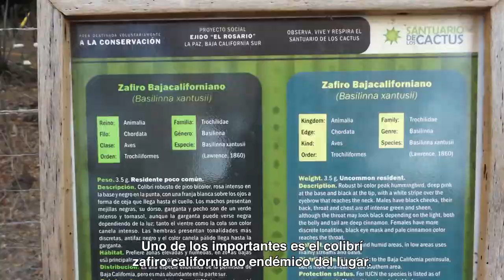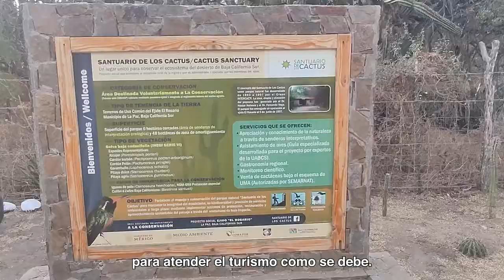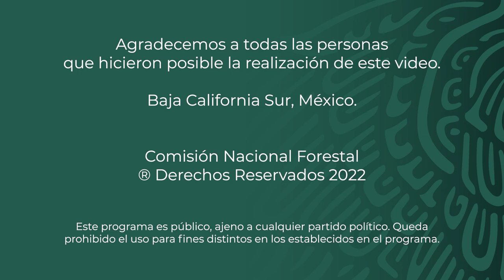El Santuario de los Cactus - Ejido El Rosario, BCS